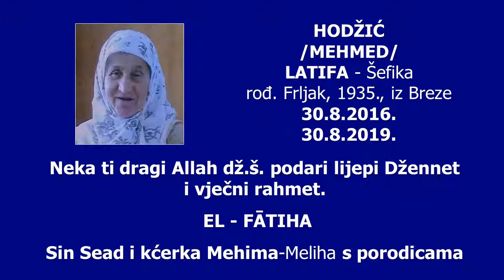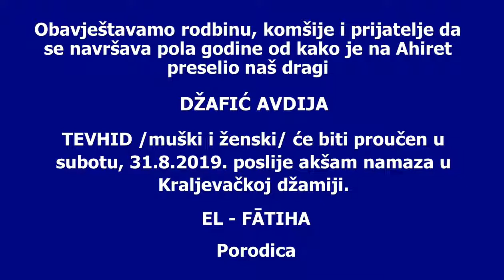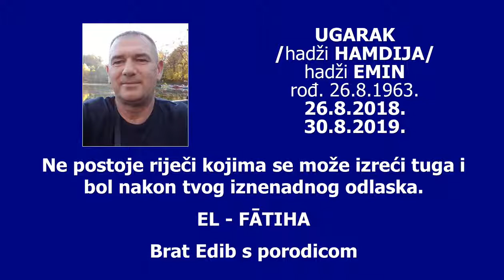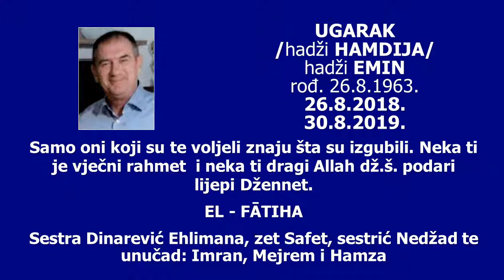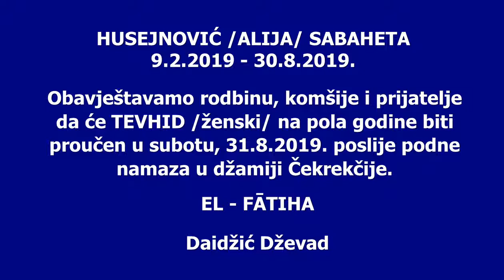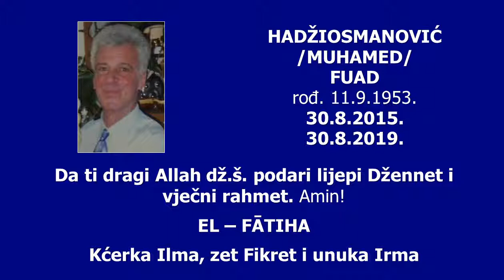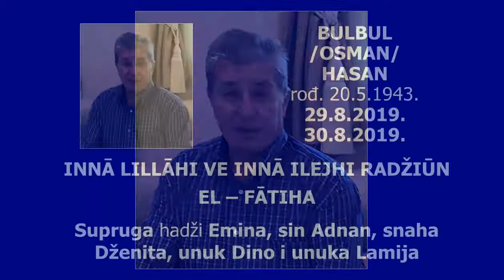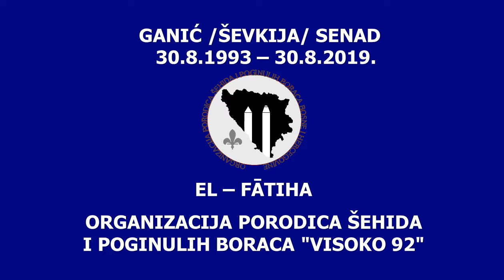SJEĆANJA 30. 8. 2019.